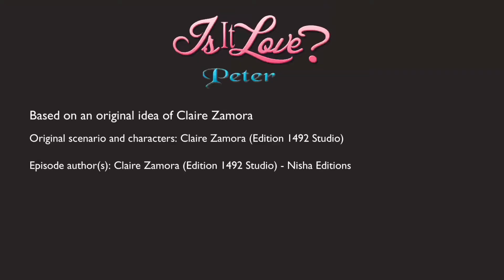Is it love? Peter chapter 1 part 1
Original game creator: Claire Zamora

Where you can find the game: in the App Store or play store, on your iPhone or tablet.